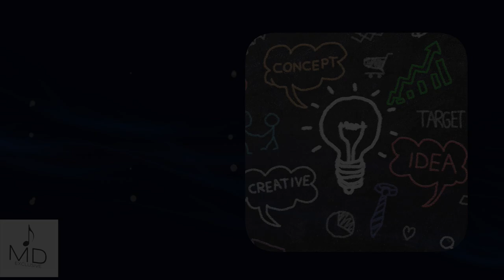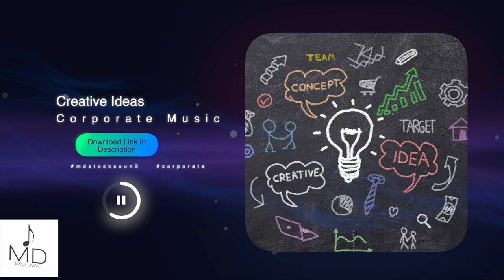Corporate Background Music | Creative Ideas | MDStockSound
👍 Please READ!
 1. If you DO NOT NEED to monetize your video with this music:

● Copy & Paste:

Music Info:
Song: Creative Ideas (Corporate Background Music)

► Here you can find:
Background Music,
Instrumental Music,